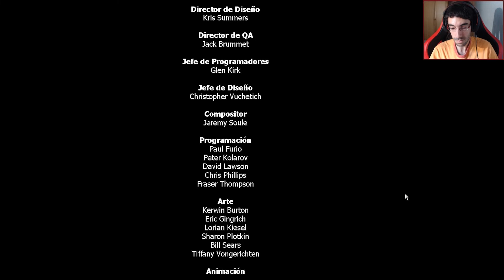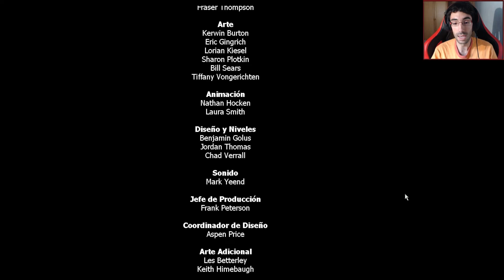Harry Potter y la piedra filosofal | Capitulo 7 - El enfrentamiento final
¡Seguidme en Twitter! @SeberPC

¡Si quieres contribuir al desarrollo del canal pulsa aquí!

Darle Like y Suscripciones, ¡que todos somos jugones!